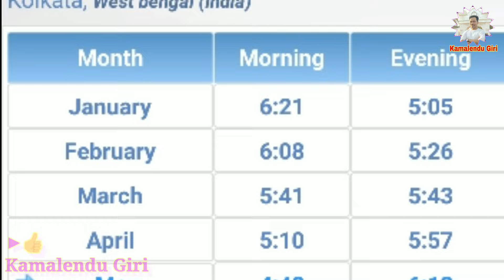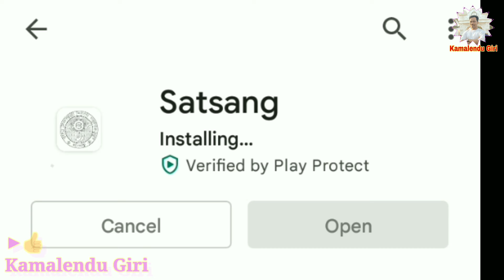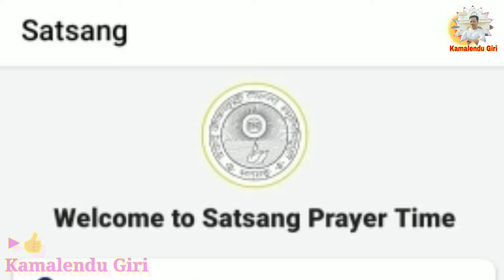New Prayer Time of Satsang for the Month of May || সৎসঙ্গ প্রার্থনার নতুন সময়সূচী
This video contains the New Time Table of Satsang Congregational Prayer for the Month of May..💖 Let's Watch this Video.. 🙏Joyguru..✨💖

💖Kamalendu Giri, কমলেন্দু গিরি, कमलेंदु गिरि, କମଳେନ୍ଦୁ ଗିରି💞🙏Joyguru..😊